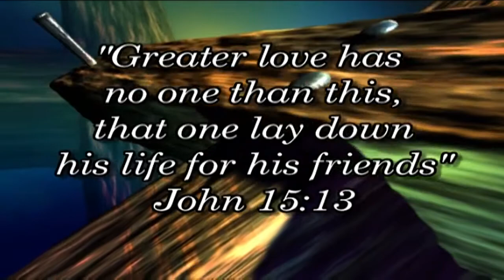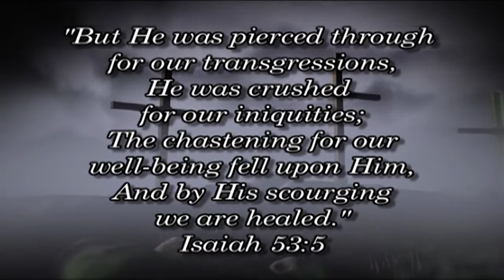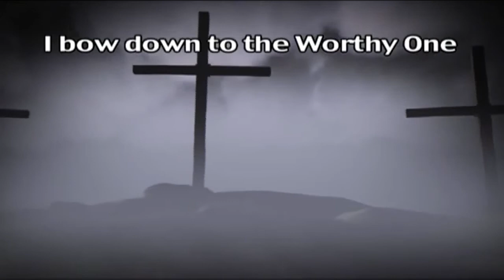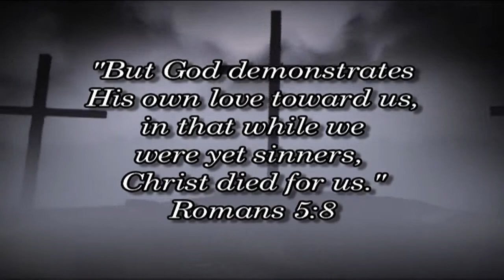This is Love